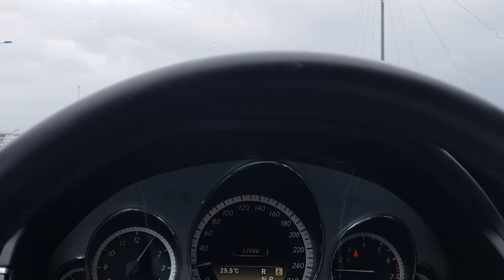Bão lớn vào Khánh Hòa - Phú Yên nhiều người mất tích